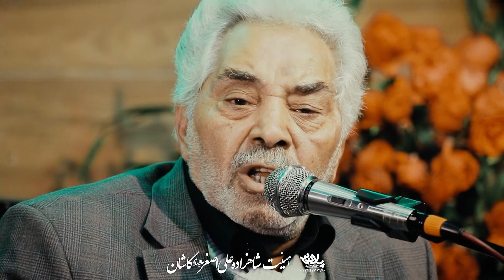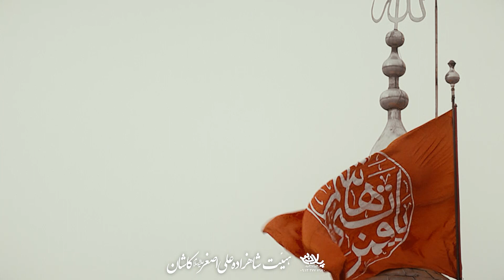کلیپ بسیار زیبای جواب سلام | حاج محمد نوروزی | پلان3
ایام فاطمیه 99 هیئت شاهزاده علی اصغر کاشان تهیه شده توسط خانه هنر پلان3

حضرت_عباس ع
پیام رسان

ادمین تلگرام

شماره تماس

Messenger

@ PELAN3
Telegram admin

Phone number